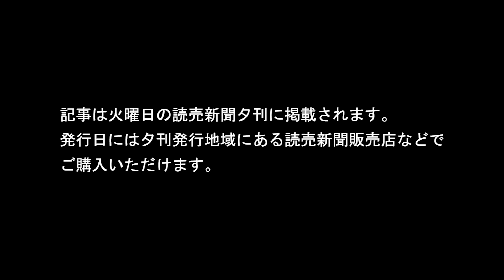史書を訪ねて 「フロイス 日本史」…滋賀・安土城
今週の「史書を訪ねて」は、「フロイス　日本史」から滋賀・安土城を取り上げます。安土城は天守完成からわずか3年で焼失し、天守跡は現在、礎石と上部が崩落した石垣のみが残ります。大手口から直線的な石段が180メートルにもわたって続き、上段に行くほど石垣が立派になります。記事は３日の読売新聞夕刊掲載です＝編集委員　河村道浩撮影　2018年6月３日公開